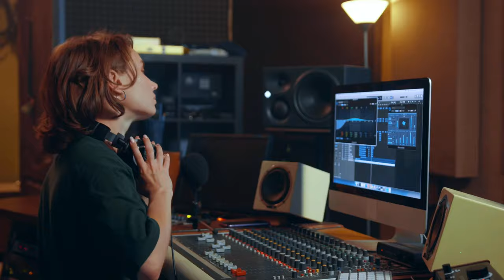Personalized songs for any occasion!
Hello!

Welcome to "Our Song Story"

We are a team of professional musicians, producers, artists & songwriters ready to provide you with the best gift of them all: The Gift of Music!

Join us in this new adventure and get a personalized song for someone special!